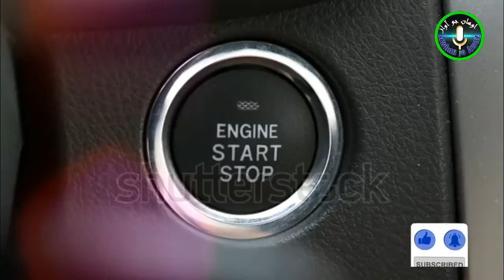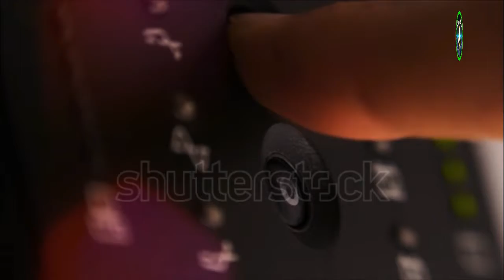Lockdown coronavirus and explosion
Due to coronavirus and lockdown of many days’ peoples who locked their shops, house for long period they must switch off electricity main switch and remove battery from solar panel and also disconnect the battery power from house/home or shop’s supply
Voice: Murtaza Sham
Edit by: GM Gyan
Directed by: Mujeeb-ur-Rehaman & Shahnawaz Jamali
Produced by: Awhan Jo Awaz